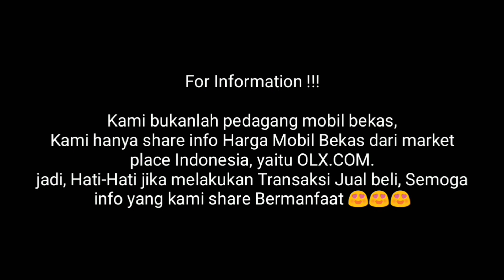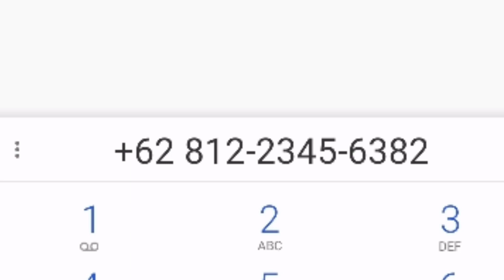Update Harga Mobil Bekas Daihatsu Taruna Tahun 2000-2004 Harga Terendah 49 Juta nego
SUbsribe Channel Mobkas Update !!!